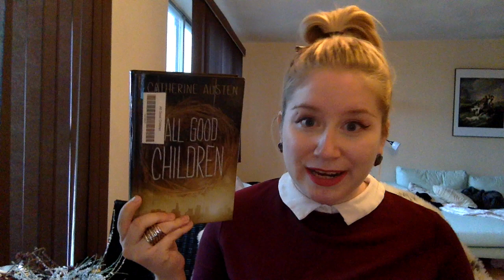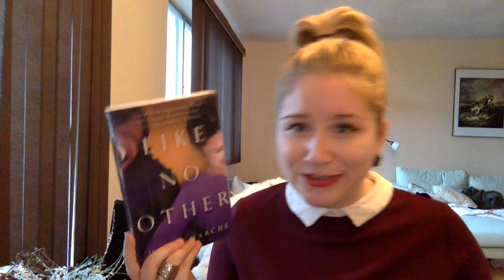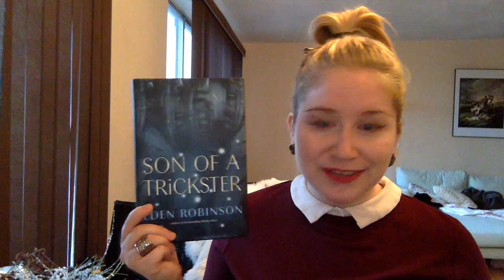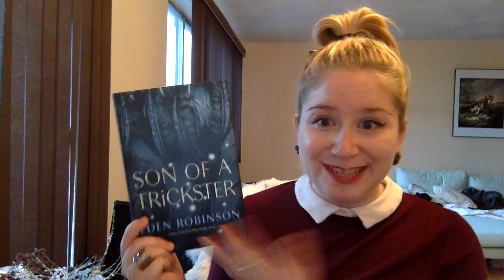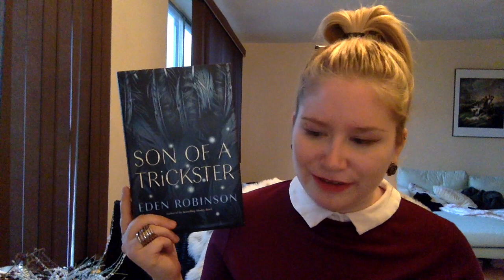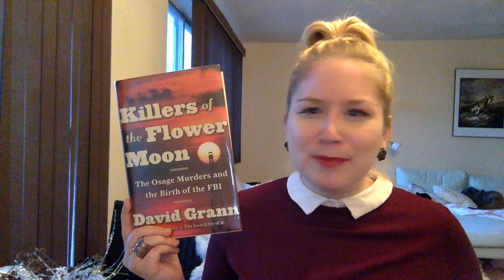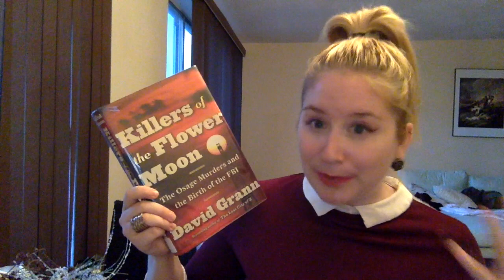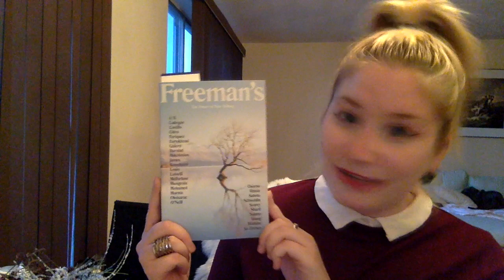November Wrap Up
A real mixed bag of a month, featuring some YA and Nonfiction November reads

~~Books mentioned~~
The Body of Christopher Creed - Carol Plum-Ucci
All Good Children - Catherine Austen
Like No Other - Una Lamarche
Divergent - Veronica Roth
Delirium - Lauren Oliver
Uglies - Scott Westerfield
Son of a Trickster - Eden Robinson
Seven Fallen Feathers - Tanya Talaga
Killers of the Flower Moon - David Grann
Freeman's: The Future of New Writing